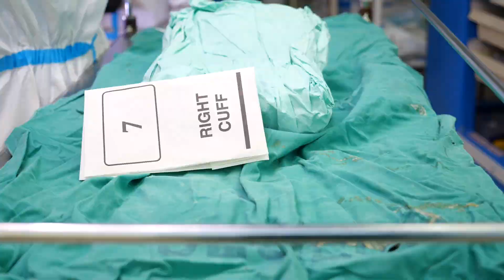Respectful Maternity Care - Role of a Birth Companion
This video explains the role of a birth companion for each and every woman during their pregnancy, labour, birth and postnatal period. A birth companion can be any person of a woman's choice who will provide them with physical and emotional support from during their pregnancy, labour, birth and after birth. In Limpopo, the Tree of Life Development Centre (formerly ULT's LimMCARE project) supported facilities with training, mentoring and materials to advocate for all moms to select a birth companion to support them from the first booking. Birth companionship is part of the Respectful Maternity Care initiative, ensuring the mom has an enjoyable and memorable birth. Having a birth companion during antenatal visits and during labour and birth has been observed to be a deterrent for disrespectful and abusive practices by healthcare workers.